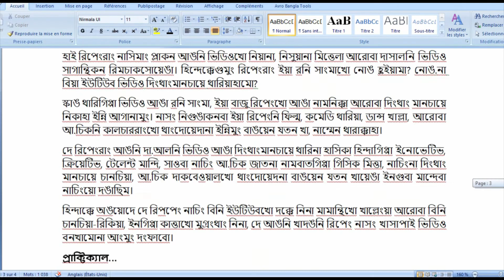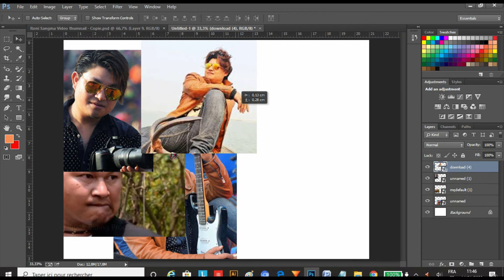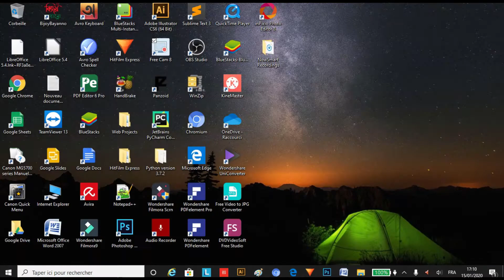A.chik Youtuber Roni Sangma Aroba Ang Chanchiya II Assessment of Achik Youtuber Roni Sangma (INDIA)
✔️ Like My Page👍 :
About Us: Sangma Presents Means Sangma Presents Production. Sangma Presents  Make Funny Video,  Vlogs, Vines, Product Review video.